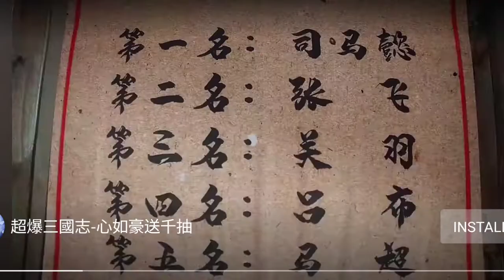Angry Birds 2 136~140 levels